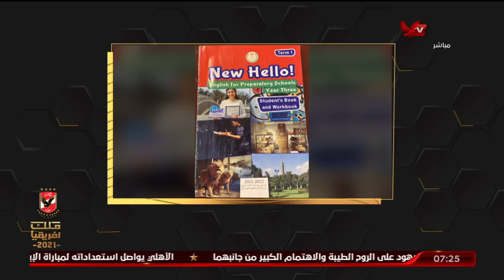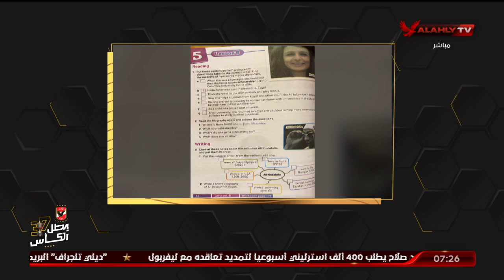علي خلف الله سباح النادي الأهلي.. قصة تدرس للصف الثالث الإعدادي | حصاد الأبطال